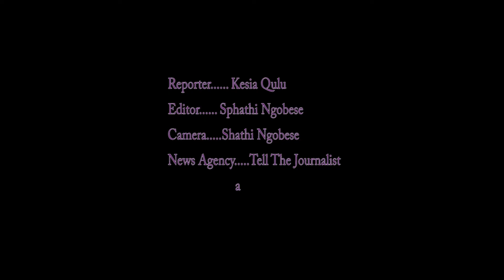Law professor David Quoid Massaon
Breaks down the law, and speaks on State Capture